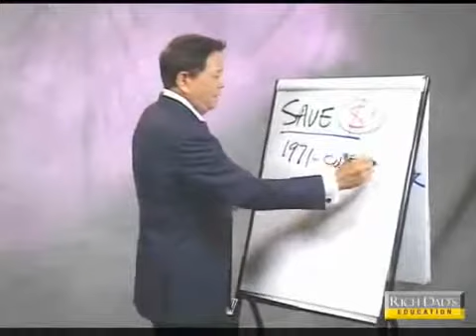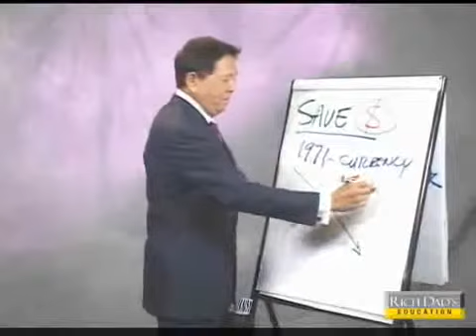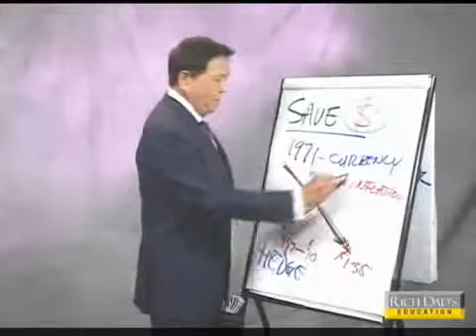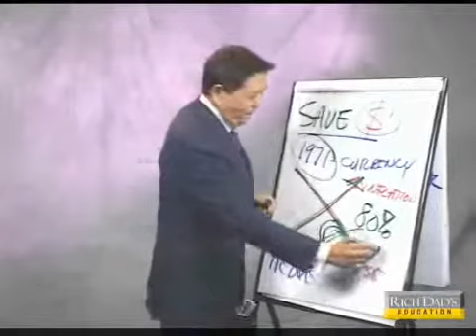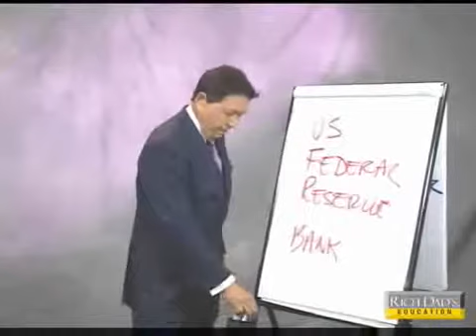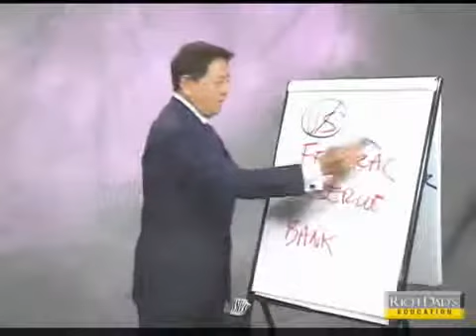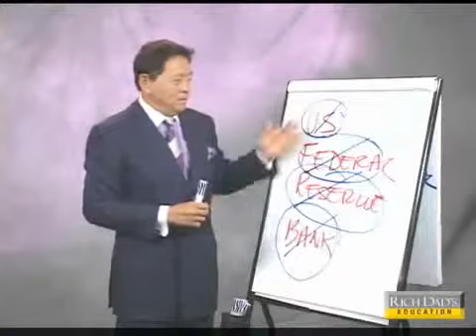Financial Robert Kiyosaki You're a Loser If You are Saving